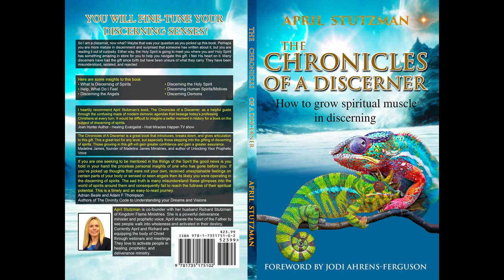Preview of "The Chronicles of a Discerner" - Audiobook to chapters 2 & 7 by April Stutzman Discerner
Exit music: The Top - Broadcast License no. 3b5218539d94612dfbdebe61c2abf851

miracles @Kingdom Flame Ministries